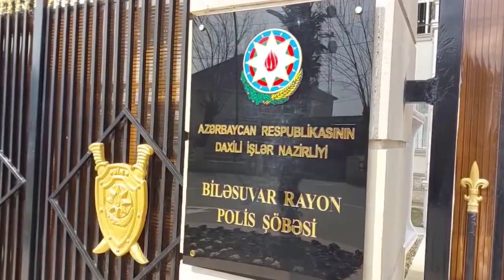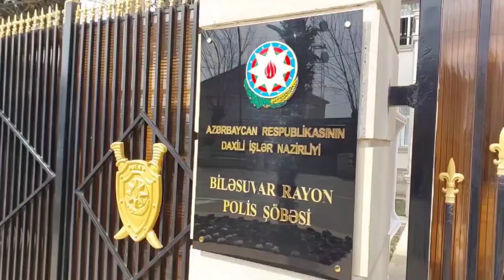Bakı şəhərinə külli miqdarda narkotik və psixotrop maddə gətirmək istəyən İran vətəndaşı saxlanılıb